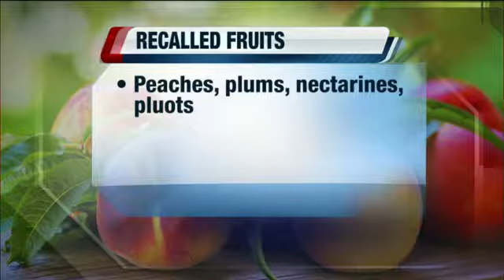Local woman blames recalled fruit for illness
She says she started to feel ill Saturday afternoon after eating two nectarines. But when she passed out, Al rushed his wife to the emergency room.